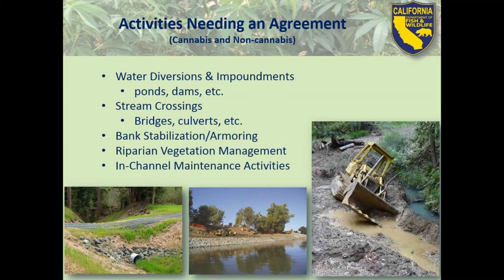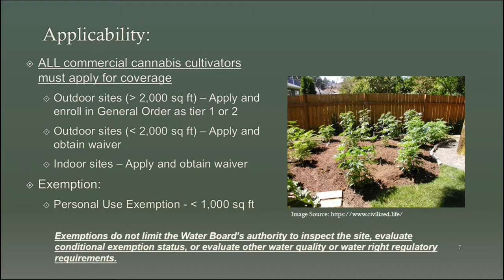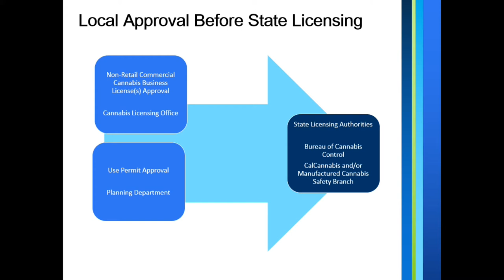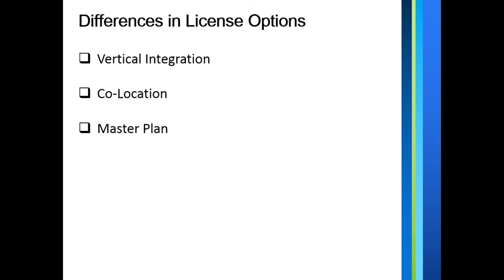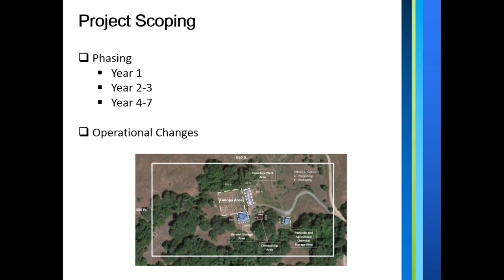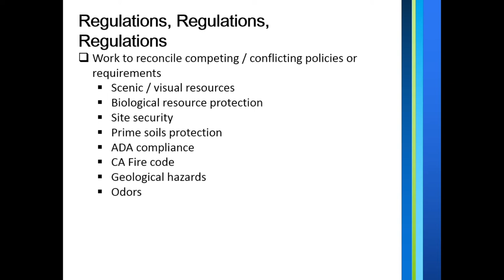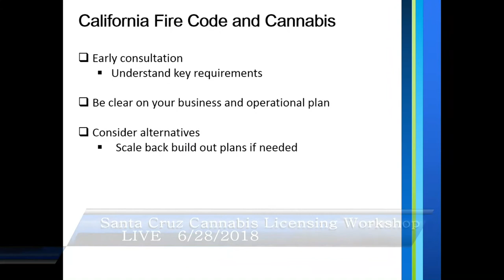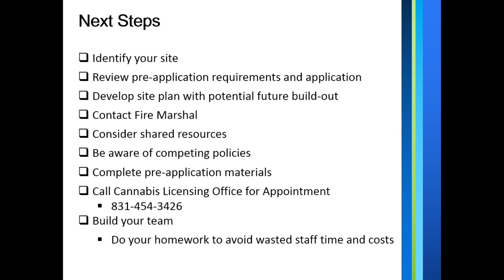Santa Cruz County Cannabis Licensing Workshop 6-28-18